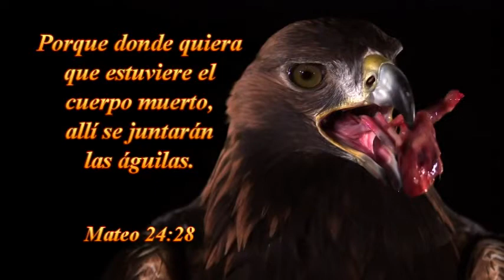2016-02-26 -viernes tercer sello parte 2